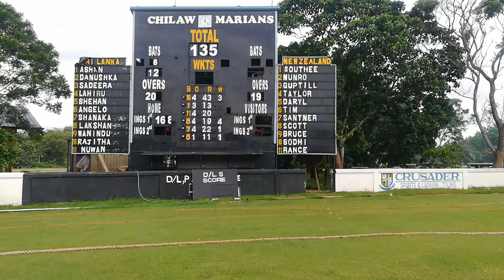දසුන්,වනිදු දස්කම් දැක්වූ නවසීලන්ත පුහුණු තරගය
ශ්‍රී ලංකා සභාපතිවරයාගේ කණ්ඩායම සහ නවසීලන්තය අතර 20-20 පුහුණු තරගය අද කටුනායකදී පැවැත්වුනා.